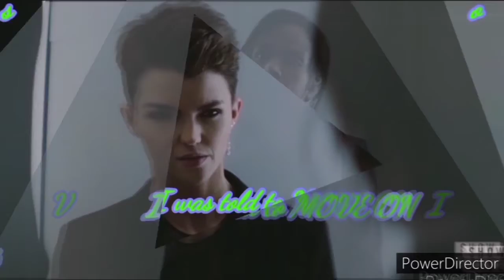Kate and Sophie from Batwoman.